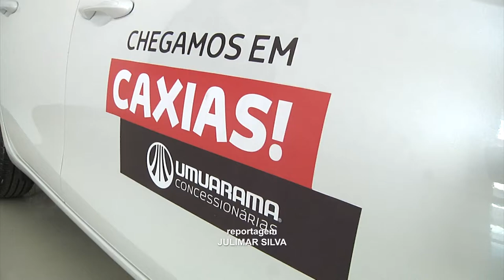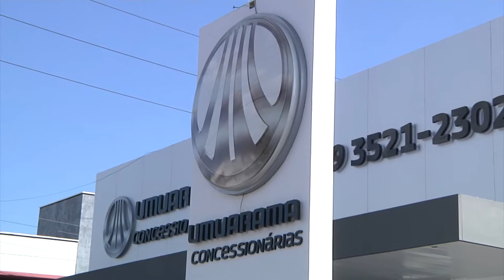DESENVOLVIMENTO - Caxias ganha nova empresa - UMUARAMA CONCESSIONÁRIAS